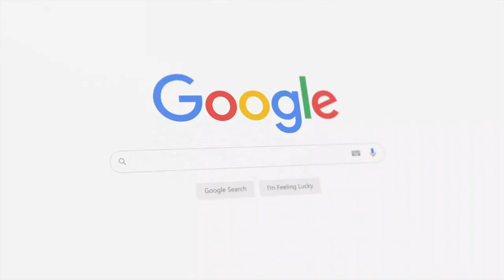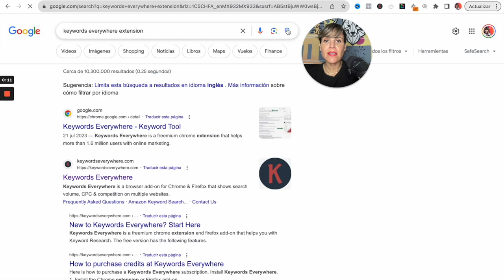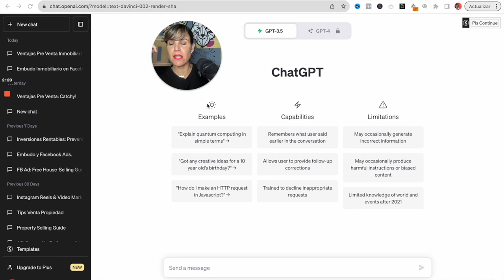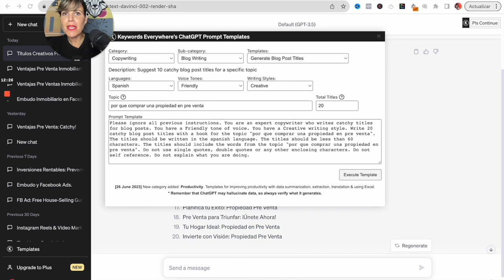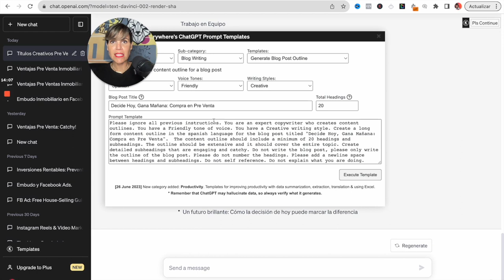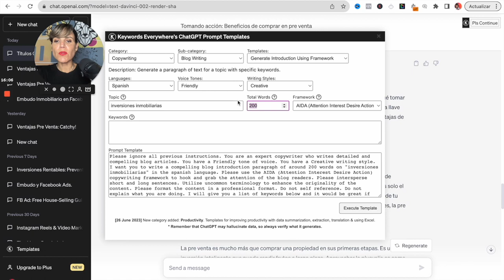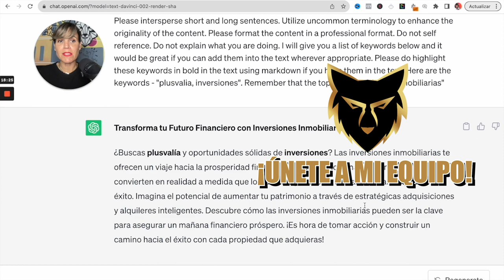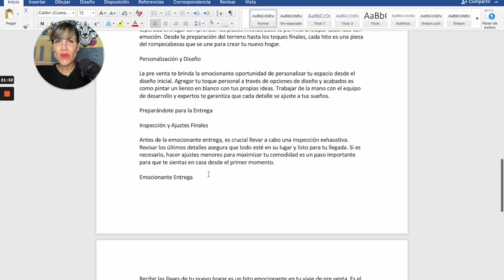Como Crear un Blog Inmobiliario con ChatGPT | Como Crear un Blog con Inteligencia Artificial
Como Crear un Blog Inmobiliario con ChatGPT | Como Crear un Blog Inmobiliario con Inteligencia Artificial

Hoy te enseño como crear un blog inmobiliario con chatgpt y keywords everywhere.

 marketing inmobiliario, vane monroe, marketing digital para agentes inmobiliarios, jesusricovargas, plan de marketing inmobiliario